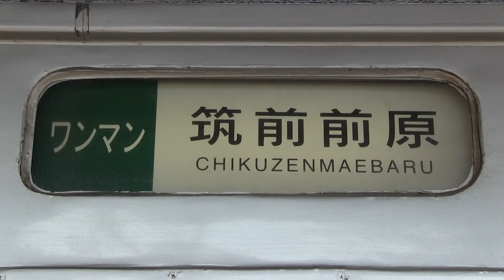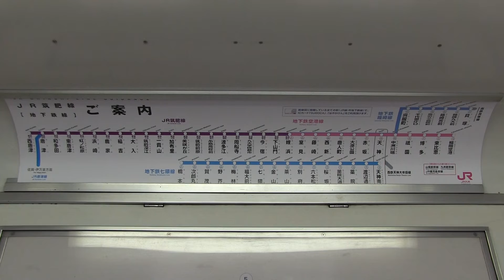ＪＲ唐津線 西唐津駅 １０３系